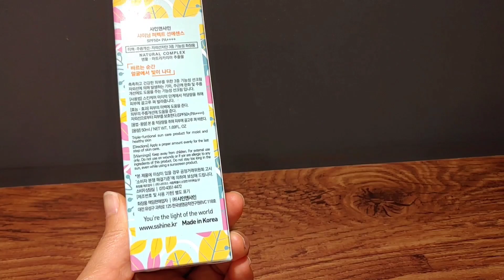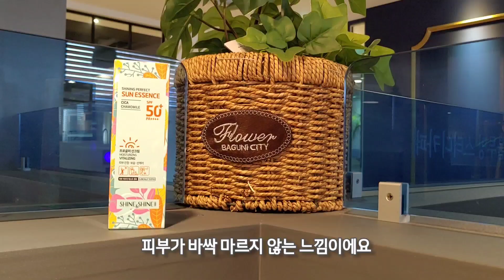샤이닝 퍼펙트 선에센스 🍀진정 성분 가득! 온종일 촉촉한 혼합자차 선크림 👍3중기능성 백탁 밀림 없는 시카선크림 골프선크림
샤인앤샤인 샤이닝 퍼펙트 선에센스 ♥구매링크 남길게요